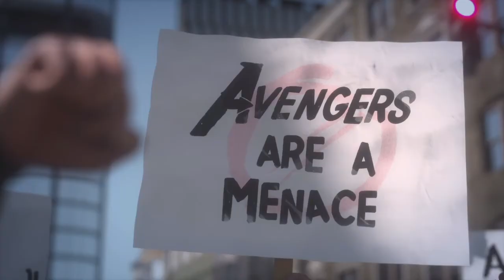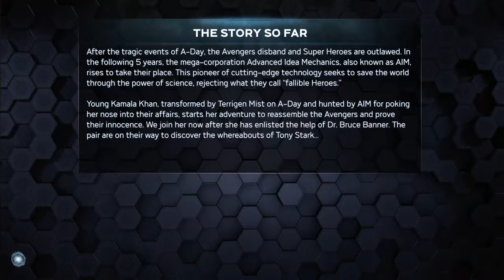Marvel's Avengers Beta B-Roll 1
LylatBojack